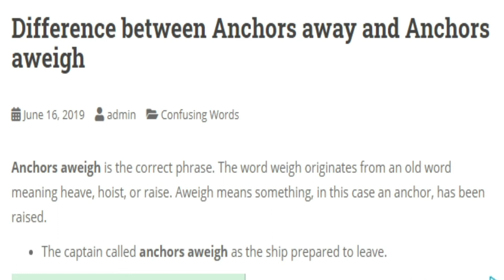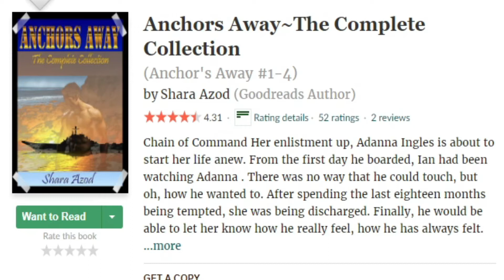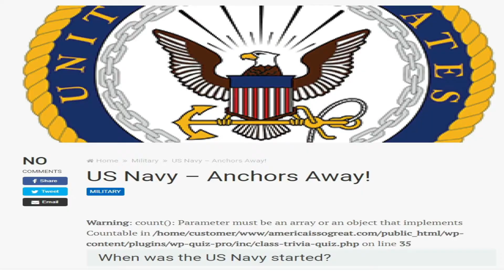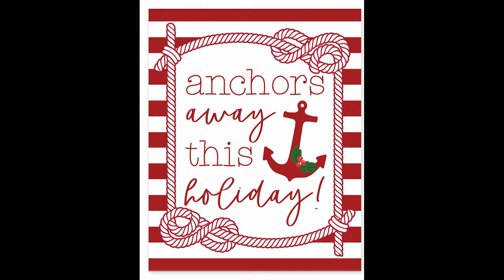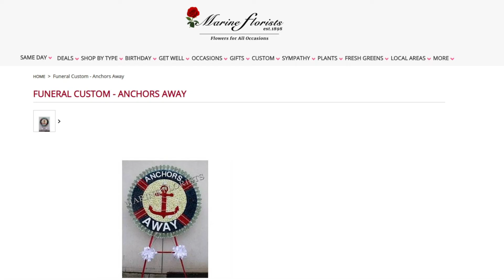Anchors Away / Aweigh ?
Which do you remember?